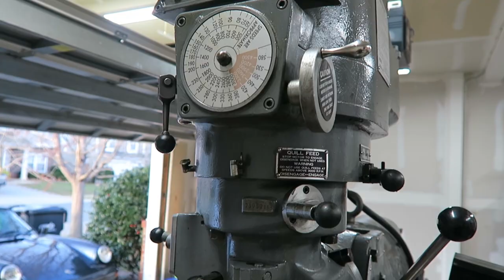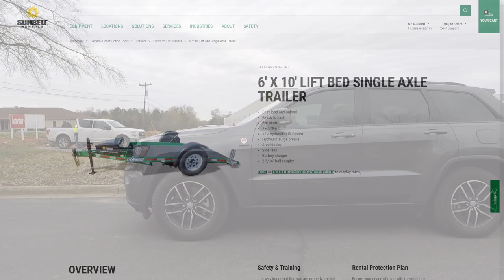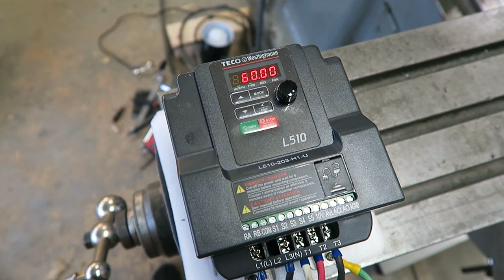Buying and Moving a Bridgeport Alliant RT2 Mill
This Video is about how i purchased a Alliant RT2 milling machine (Bridgeport Clone) at an auction and moved it into my two car garage as preparation for my upcoming Formula Race car Build.